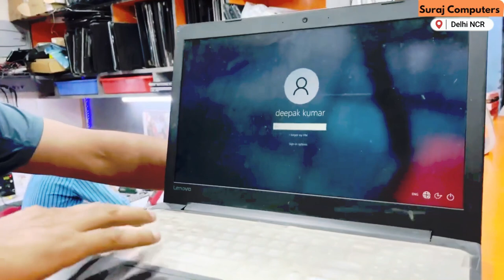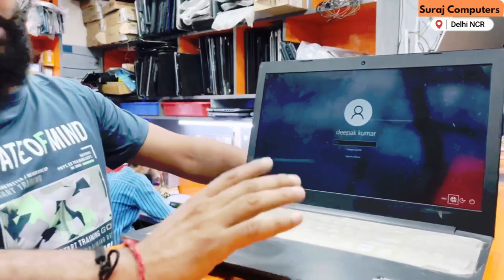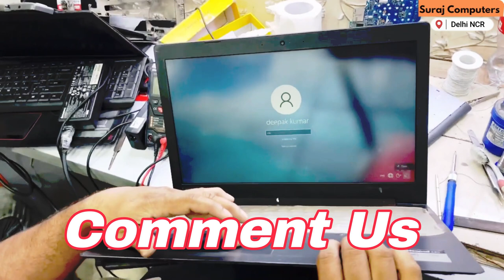Are You Struggling with Lenovo Laptop Touchpad Issues? Touchpad Not Responding? Easy Fix Revealed!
Some troubleshooting tips and solutions that might help you if you are experiencing touchpad issues on your Lenovo laptop.

First, make sure that your touchpad is enabled. You can check this by going to the Control Panel and selecting "Mouse". Then, click on the "Device Settings" tab and make sure that the touchpad is enabled.

If your touchpad is enabled but not working, try restarting your laptop. Sometimes, a simple restart can fix the issue.

If that doesn't work, check if your touchpad drivers are up to date. You can do this by going to the Lenovo website and searching for the latest touchpad driver for your specific laptop model. Download and install the driver, and then restart your laptop.

If none of these solutions work, there may be a hardware issue with your touchpad. In that case, you may need to contact Lenovo support or take your laptop to a certified technician for repair.